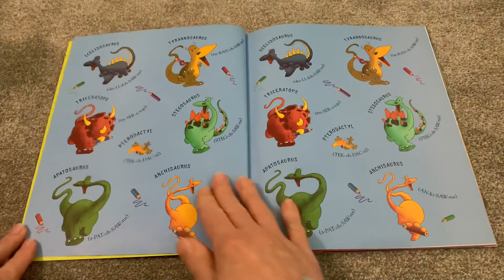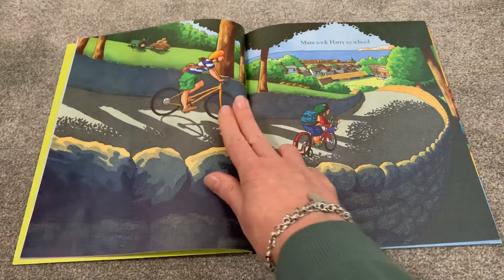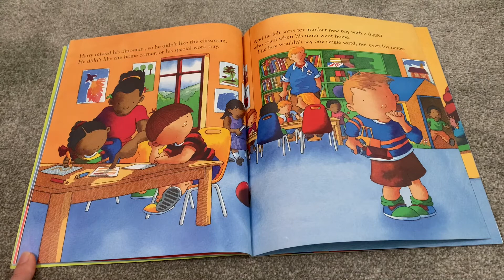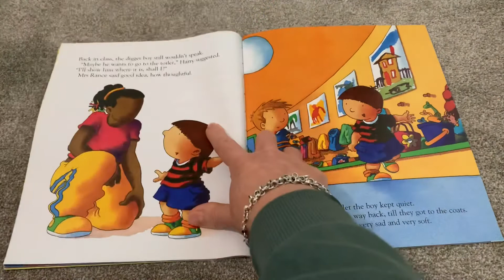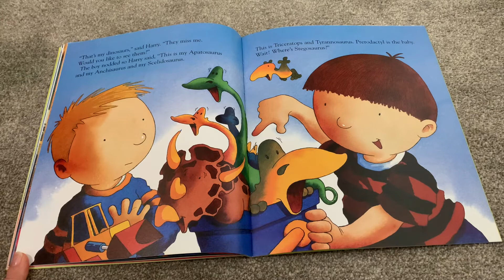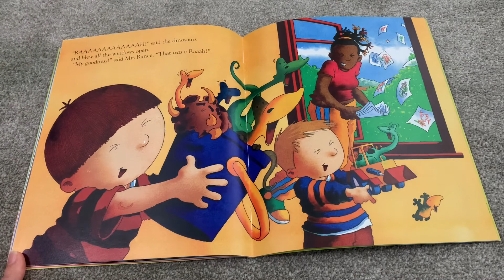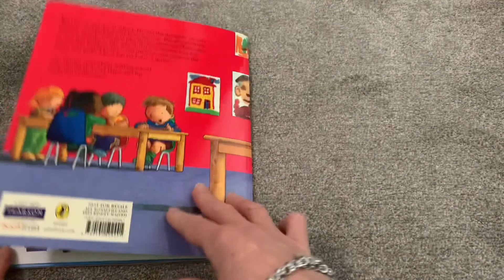Harry and the Dinosaurs go to School - by Ian Whybrow & Adrian Reynolds - Story Read Out Aloud.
It’s Harry’s first day at school. He and the dinosaurs are very excited - and perhaps a little bit nervous. But when Harry’s dinosaur friends don’t join him in the classroom, Harry’s not so sure he’s going to like school.

There’s another new boy who’s really unhappy too - can the dinosaurs come to the rescue and make school fun for both of them?

The perfect story about starting school from the much-loved Harry and his bucketful of dinosaurs.

Listen for the extra loud ROOOAAARRSS at the start and end of the story.